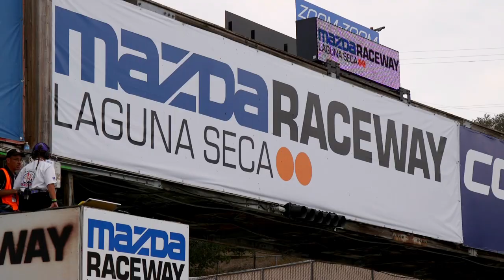Speed-building Max Chilton's race car l Skylanders Superchargers l Skylanders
Watch as Max Chilton's race car goes from zero-to-SuperCharged in seconds!

Skylanders SuperChargers is out now.

About Skylanders Superchargers:
Skylands is in peril! Kaos has unleashed his most evil weapon yet – the Doomstation of Ultimate Doomstruction. With all of Skylands on the verge of collapse, a special team called the SuperChargers has been assembled to pilot an unstoppable fleet of incredible vehicles. Now you and the SuperChargers must embark on epic adventures over land, under sea, and through the sky to stop Kaos and save Skylands!